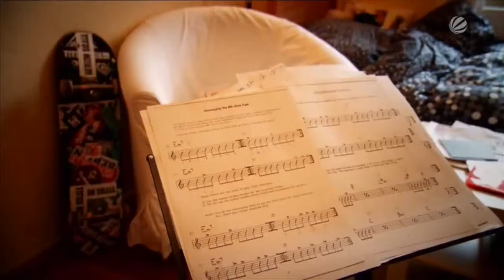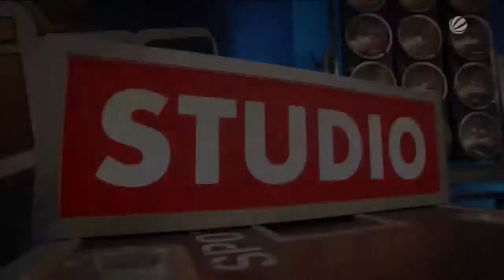Luca W. the voice kids blind audition 2015